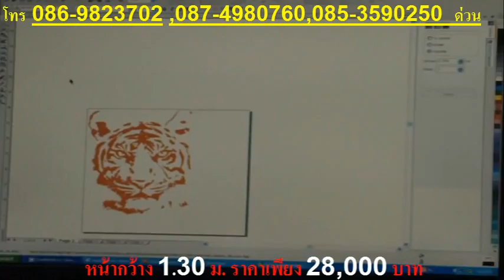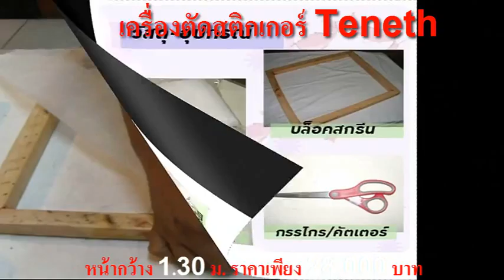สกรีนเสื้อเท่ๆด้วยเครื่องตัดสติ๊กเกอร์Teneth